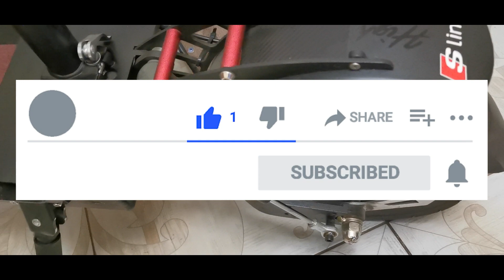задний амортизатор на мощном самокате